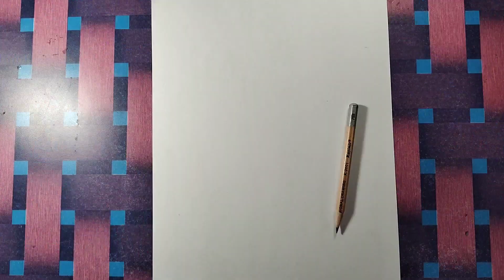How to draw ( Black Panther ) step by step outline & sketching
hi guys

In this video we will draw Black Panther.So this is a pretty new suit for Black Panther and today we're going to outline it as well as sketch it out so I hope you enjoy this video!

So This Channel Will Provide You New And Interesting Drawing Techniques And How To Draw Marvel Super Heroes Villain Movie Tv Shows Characters.  To watch such interesting videos.

pancile = graphite pencil

how to draw ironman,
black panther movie,